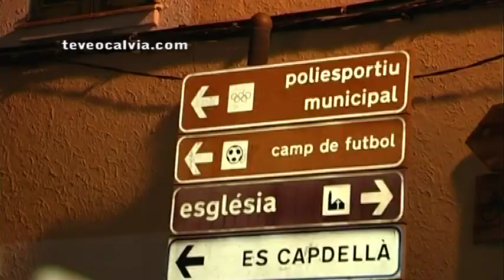Calvalcada Reis Mags a Calvià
Cavalcada dels Reis Mags a Calvià, 5 de gener de 2012